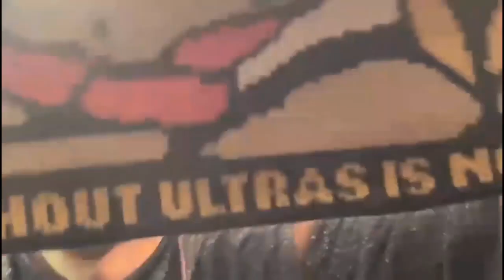عراسية عمرها دارت فشي بلاصة😂❤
متنساوش دخلو الانسغرام تما تكونو قراب بعضياتنا مرحبا بك